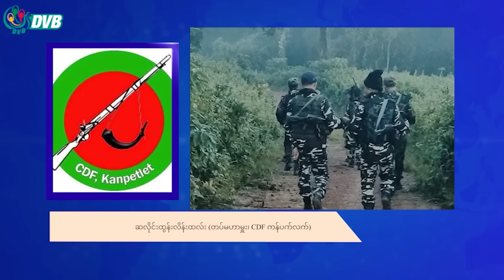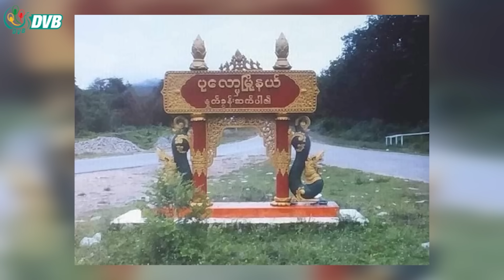DVB Digital မနက် ၁၁ နာရီ သတင်း (၁၀ ရက် စက်တင်ဘာလ ၂၀၂၃)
- စစ်ကောင်စီလက်နက်ကြီးကြောင့် ပုလောဒေသခံ ၁ ဦးသေ၊ ၅ ဦး ဒဏ်ရာရ။
- အထွက်နည်းပြီး ဈေးကျ၍ မြေပဲစိုက်တောင်သူများ အရှုံးပေါ်။